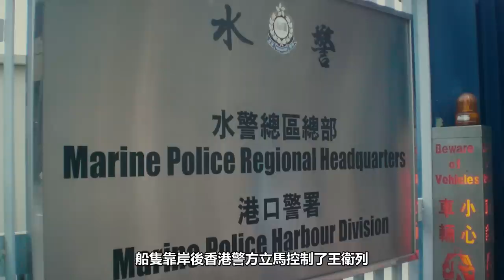廣州處級公務員丈夫，坐賭船在香港旁的公海謀害妻子，到底是該說他蠢還是該說他壞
【案件觀看指南】---對於女人來說，擁有一段美滿幸福的婚姻，是人生重要的一環。可如果遇到一段不幸的婚姻，那完全就是另一回事了，輕則抑鬱，重則喪命。本期案件中兩位主人公就是如此，一個是體制內的公務員，一個是大學講師，外人眼中原本天造地設的搭配，卻留下讓人唏噓的無奈……

【案件關鍵字#---公務員#犯罪#案件#懸疑#廣州#香港#王衛列#楊文娟

深淵處Depth 離奇案件 泰国女星 請放心，本影片是專注於講解社會新聞和奇聞異事，沒有任何違規行為。